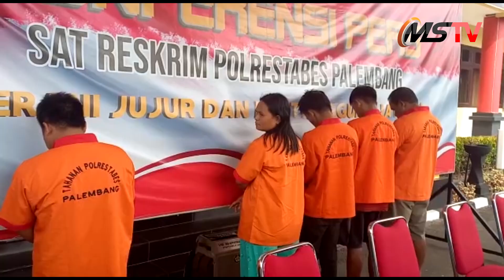Bengkel Tempat Penampungan BBM Solar Ilegal Digerebek, Empat Pelaku Diringkus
PALEMBANG,MEDIASRIWIJAYA - - Satu orang pelaku penampungan minyak solar ilegal serta dua pegawainya dan seorang sopir mobil truk pekerja dari PT HK salah satu anak perusahaan BUMN di bidang kontruksi, diamankan anggota Pidana Khusus (Pidsus) Satreskrim Polrestabes Palembang, pimpinan Kanit Iptu Ledi.

Ke empat pelaku diamankan saat sedang melakukan aktivitas transaksi penampungan minyak solar ilegal di salah satu rumah di jalan Sriwijaya Raya, Kelurahan Karya Jaya, Kecamatan Kertapati Palembang, pada Minggu (5/3/2023) sekitar pukul 23.30 WIB.

Masing-masing pelaku yakni Yuherni (44), pemilik rumah penampungan minyak solar ilegal dan dua pegawainya Doni Meirolis (19), Aan Saputra (22), serta sopir truk dari PT HK bernama Zuhri (46).

Berdasarkan data yang di himpun, modus operandi yang di lakukan para pelaku, yakni pelaku Zuhri datang ke rumah penampungan minyak solar ilegal milik Yuherni dengan membawa mobil dumtruk warna hijau dengan tujuan menjual minyak sisa.

Lalu, pelaku Doni dan Aan selalu pegawai Yuherni langsung mengeluarkan minyak solar dari mobil dumtruk untuk dimasukkan ke jerigen yang sudah di siapkan. Pelaku Zuhri sendiri menjualkan minyak solar tersebut dengan harga 7 ribu rupiah per liter, dengan total uang yang diterima oleh pelaku Zuhri yakni 245 ribu rupiah.

Kapolrestabes Palembang, Kombes Pol Mokhamad Ngajib, di dampingi Kasatreskrim AKBP Haris Dinzah, di dampingi Kanit Pidsus Iptu Ledi, membenarkan Satreskrim unit Pidsus Polrestabes Palembang, berhasil mengamankan empat orang yang terlibat dalam kasus penggelapan BBM jenis solar.

"Modusnya ini rumah seperti tempat bengkel mobil, jadi truk yang dikendarai pelaku Zuhri datang ke tempat pelaku wanita pemilik rumah untuk menjual minyak solar sisa dari perusahaan ditempat kerja sopir itu," ungkap Kombes Pol Mokhamad Ngajib, saat press release di Polrestabes Palembang, pada Senin (6/3/2023) siang.

Kemudian dari minyak solar di dalam tanki mobil tersebut, lanjut Ngajib, di kucurkan ke gudang penampungan minyak yang berada di belakang bengkel oleh para pegawai dari pelaku Yuherni.

"Untuk barang bukti yang disita ada 14 jerigen yang berisi BBM jenis solar. 35 jerigen kosong, 4 buah drum besi, 1 buah drum plastik, 1 buah selang, 1 buah ember, 1 buah corong, dan satu unit mobil dumtruk warna hijau nopol B 9958 TDE," terangnya.

Sementara untuk kegiatan jual beli BBM jenis solar tidak ada perizinannya yang dilakukan pelaku Yuherni, telah dilakukannya selama kurang lebih 2 tahun. "Untuk sehari, pelaku bisa menampung minyak solar ilegal sebanyak 500 liter," tutupnya.MS/WH